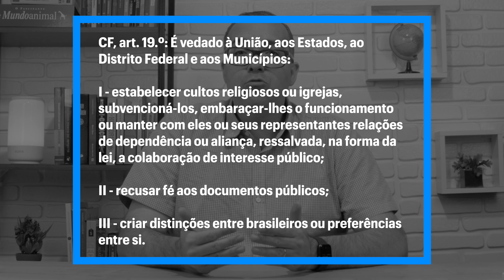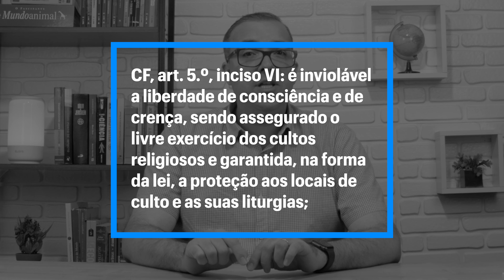O que é um ESTADO LAICO?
Aprenda neste vídeo o que é um estado laico. Conheça também outros tipos de estados e em qual deles o Brasil se encaixa.

MINUTAGEM
0:00 - Introdução
0:24 - Definição de estado laico
1:01 - Estado laico na Constituição do Brasil
2:05 - Opção em ter ou não uma religião
2:54 - Estado confessional
3:32 - Estado teocrático
3:48 - Estado ateu
4:47 - O estado laico brasileiro
5:13 - Violação do estado laico
5:46 - Considerações finais

Equipamentos da Tubepédia:
Filmadora Canon SL3
Microfone Synco A1 G2
Microfone Shotgun Leson HTL81
Pedestal Girafa ASK
Luminária de Mesa Wi-Fi Elsys
Cartão MicroSD SanDisk Extreme
iPad Pro 11”
MacBook Air M1

Quer ganhar dinheiro dirigindo na Uber?
Quer ganhar dinheiro dirigindo na 99?